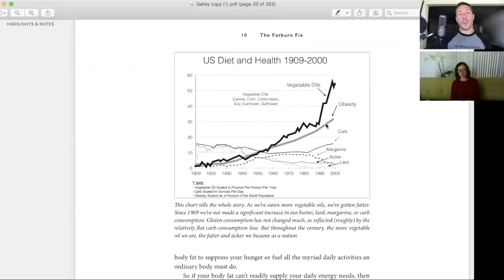How coronavirus kills "HEALTHY" people with Dr. Cate Shanahan.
You can find Dr Cate Shanahan and her new book

Dr. Cate Shanahan is a board certified Family Physician. Her expertise is diet-driven disease, specifically the twin roles of PUFAs and sugar in promoting weight gain, insulin resistance, prediabetes and other common diet-driven conditions. Her passion is educational programs that improve productivity & reduce employer healthcare costs by cultivating healthy habits at the individual and organization-wide levels.

After getting her BS in biology from Rutgers University, she trained in biochemistry and genetics at Cornell University’s graduate school before attending Robert Wood Johnson Medical School. She practiced in Hawaii for ten years where she studied ethnobotany and her healthiest patient’s culinary habits. She applied her learning and experiences in all these scientific fields to write Deep Nutrition: Why Your Genes Need Traditional Food. Together with Dr. Tim DiFrancesco and NBA legend Gary Vitti, she created the PRO Nutrition program for the LA Lakers and  helped forge a partnership between Whole Foods Market and numerous NBA teams. In May of 2018 she begin  Director of Metabolic Health for ABC Fine Wine and Spirits, a progressive, family run company interested in saving money by betterment of health.

Time Stamps:

9:33 Start of podcast
11:03 Coronavirus and metabolic health.
12:13 Who is getting sick with Coronavirus?
23:38 The problem with medical specialities.
24:48 Pneumonia and ARDS.
30:58 Polyunsaturated fat(seed oils).
34:41 How to protect ourselves(and others) from Coronavirus.
36:20 Metabolic health and our immune system.
36:43 How do vegetable oils lead to insulin resistance?
45:33 The brain and the regulation of blood sugar.
48:29 The composition of fatty acids.
53:51 Cate and the president of the CIA.
59:33 Is canola oil healthy for us?
1:00:43 How does Canola oil lower LDL cholesterol.?
1:05:13 Oxidation of fats.
1:07:13 Mitochondria and fat oxidation.
1:11:28 What is the function of your metabolism?
1:14:33 Does Cate ever do red blood cells fatty acid analyses?
1:20:55 Are carbohydrates a detriment to our metabolic health?
1:24:33 The issue with Ancel Keys and the demonization f fat.
1:26:18 Are Omega 3 fatty acids beneficial?
1:29:56 Where to find Cate’s work?
1:32:03 What is the most radical thing Cate has done recently?